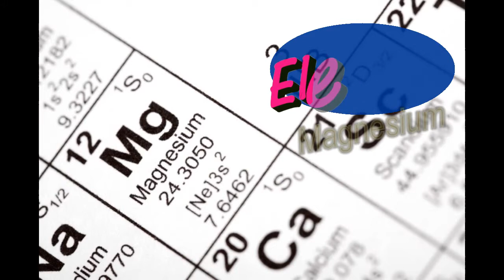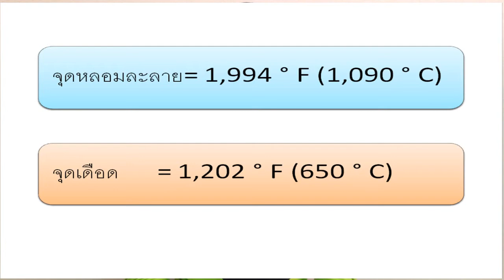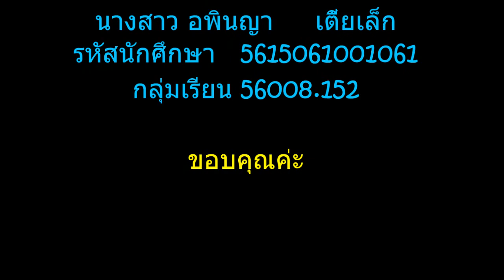ธาตุแมกนีเซียม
วีดีโอนี้เป็นส่วนหนึ่งของการเรียน วิชาเคมี1 คณะครุศาสตร์ มหาวิทยาลัยราชภัฎสุราษฎร์ธานี